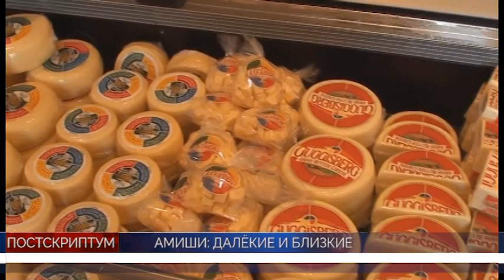PULS OCT8 POST 2024